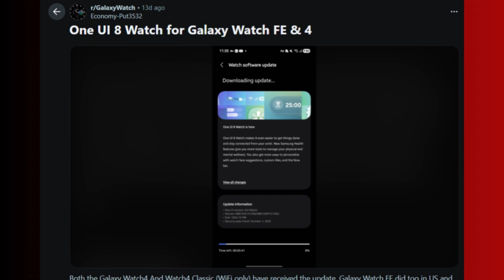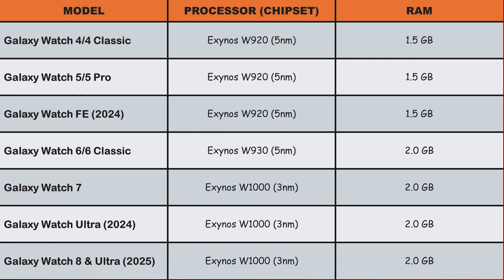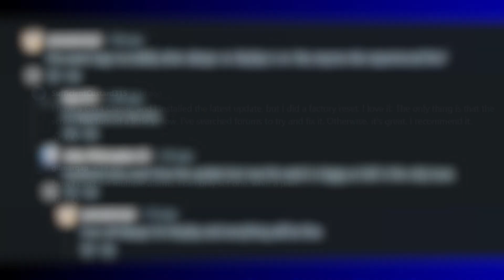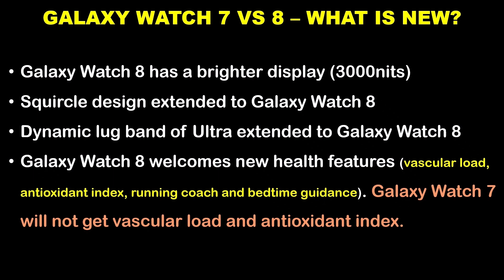Finally, Galaxy Watch 4 and 4 Classic Get One UI 8 Watch and Wear OS 6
The wait is over! Samsung has officially rolled out One UI 8 Watch to the Galaxy Watch 4 and Galaxy Watch 4 Classic, bringing new features, interface improvements, performance upgrades, and important system changes. This software update also includes the October 2025 security patch.

In this video, I walk you through everything you need to know about the One UI 8 Watch update on Galaxy Watch 4, including what’s new, what’s improved, and whether this update is worth installing right now.